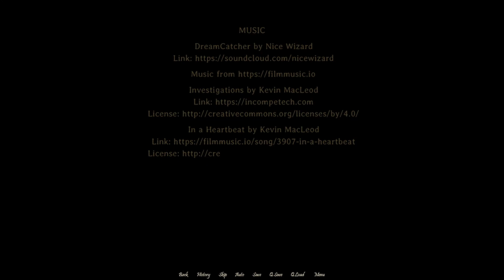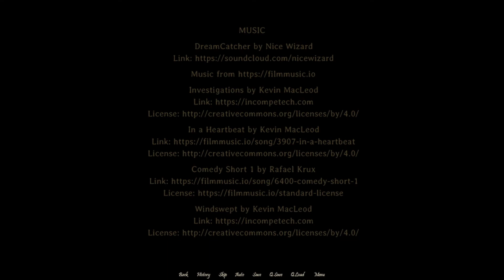DreamCatcher: Reflections Chapter 9 (Part 2) - A Furry Fantasy Visual Novel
This video appeared previously on PlagueDogGames and has been uploaded with additional edits.

Notes: Intro/Outro added and other minor edits